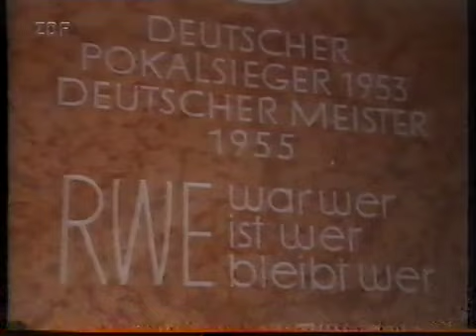Pokalfinale 1994 | Bremen - Essen 3:1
DFB-Pokal, 1993/1994, Finale

Samstag, 14. Mai 1994, 18:15 Uhr, Olympiastadion, Berlin

1:0   Dietmar Beiersdorfer (17.)
2:0   Andreas Herzog (38.)
2:1   Daouda Bangoura (50.)
3:1   Wynton Rufer (88.)